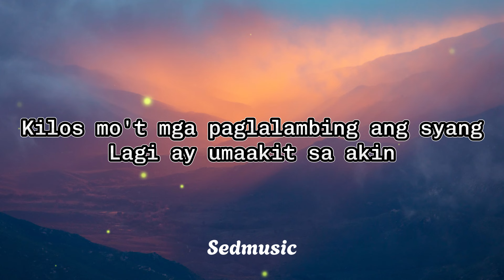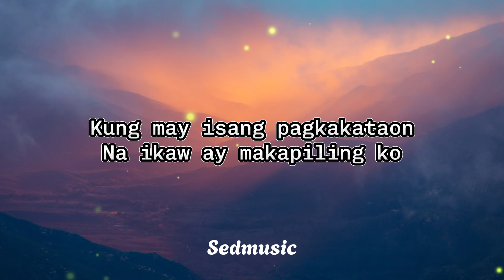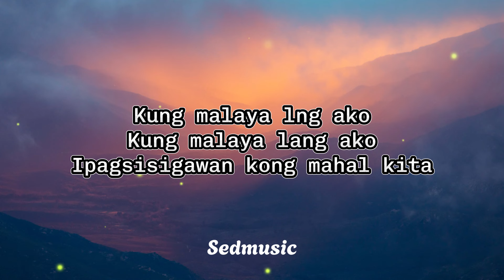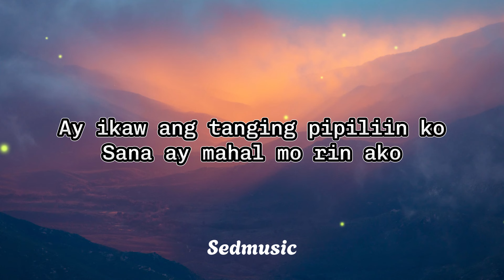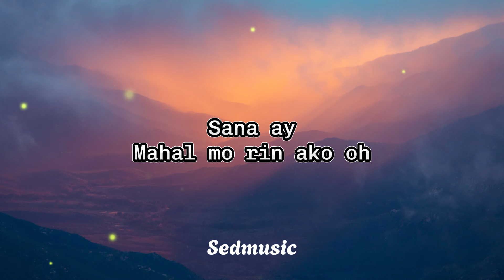Justin Vasquez - Kung Malaya Lang Ako (Lyrics)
🎵 Song: Kung Malaya Lang Ako
🎧 Artist: Justin Vasquez

Lyrics
Nang ikaw ay dumating
Nadama iba sa damdamin
Kilos mo't mga paglalambing ang syang
Lagi ay umaakit sa akin
Kahit dayain pa ang puso at isipa'y
Hanap ka bakit nga ba ganyan
Kung malaya lng ako
Kung malaya lang ako
Ipagsisigawan kong mahal kita
Ay ikaw ang tanging pipiliin ko
Sana ay mahal mo rin ako
Kung may isang pagkakataon
Na ikaw ay makapiling ko
Init ng aking pagmamahal
Ang syang lagi ay ipadarama sa'yo
Sana ay mahal mo rin ako oh